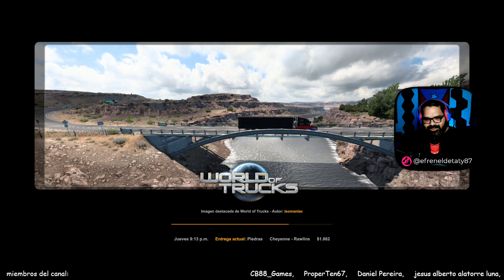Cargado de Piedras desde Cheyenne (WY) hasta Rawlins (WY) / American truck simulator / ATS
Utiliza mi codigo en epic Y Fortnite
EFRENELDETATY87

Si Quieres enviarme algún artículo o contactarme via correo postal,
puedes utilizar la siguiente dirección:
PR /USA:
Internacional:
     29 Calle Eliot Velez unit 554 Manati, PR 00674

Voluntariamente y sin Compromiso ninguno.

Nuestro mayor deseo es mantenernos al dia creando contenido agradable de videojuegos en su mayoría para Xbox y Pc.